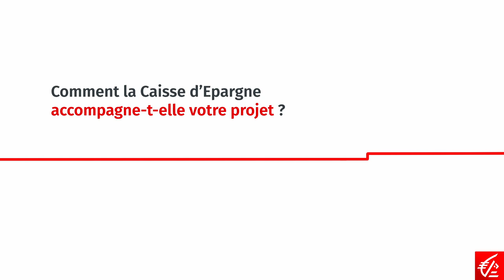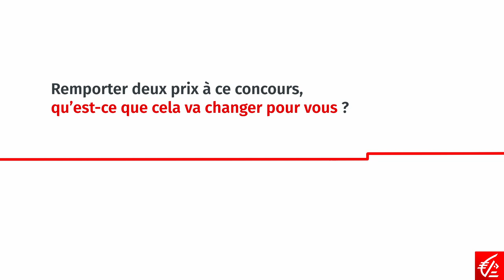Futur franchiseur : rencontre avec L'Herboristerie Louis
Louis Gobron, passionné de plantes, a lancé sa boutique d’herboristerie en ligne en 2013. En 2020, il ouvre une boutique physique à Charleville-Mézières. Le succès est au rendez-vous. Bientôt, se présente un premier aspirant entrepreneur qui demande à dupliquer le concept dans sa ville. Puis un second et un troisième. Après avoir étudié le modèle du développement en franchise, Louis Gobron décide de créer le réseau. Accompagné depuis ses débuts par la Caisse d’Epargne, le nouveau franchiseur a pu financer les investissements nécessaires à chaque étape de son développement et bénéficié des conseils avisés des experts de la Caisse d’Epargne Grand Est Europe et du Pôle national franchise. Parmi ces conseils, celui de candidater au concours Passeport pour la Franchise. Une très bonne idée, quand on sait qu’il a remporté deux prix lors de l’édition 2022 de cette compétition organisée par des professionnels de l’accompagnement des franchiseurs.